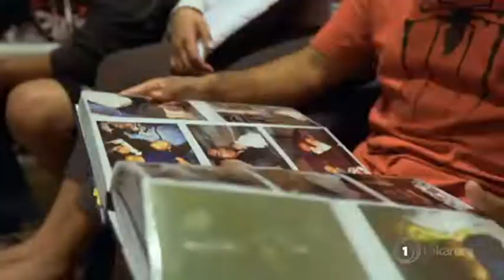Gisborne District councillor features in new online webseries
The odds seemed to be stacked against Josh Wharehinga. The son of a gang member, a sole parent of six kids are just two indicators to a dark past. But today, Wharehinga is a Gisborne District councillor and sits on the local health board. And as Krystal-Lee Brown reports, his remarkable story of redemption is documented in a short film.